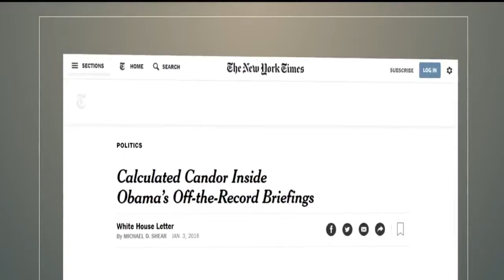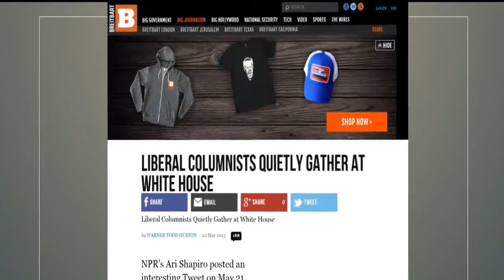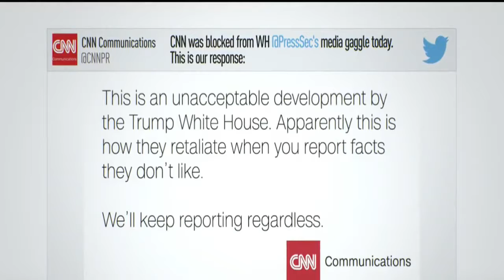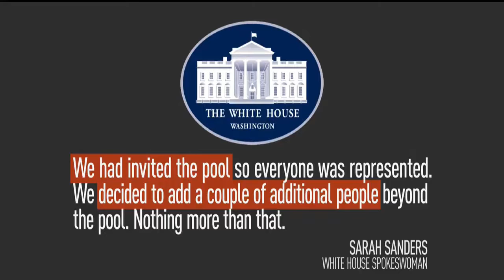It time the American people get honest News MSM from White House gaggle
Trigger Warning!!! This channel runs on facts, evidence & intellectual honesty! Tread cautiously!!! The White House has blocked a number of major media outlets .

White House press secretary explains on 'Justice with Judge Jeanine'. Fox News: Justice with Judge Jeanine Pirro .

Politico White House correspondent Tara Palmeri said on MSNBC this afternoon that she received a rather odd response yesterday after asking about being .